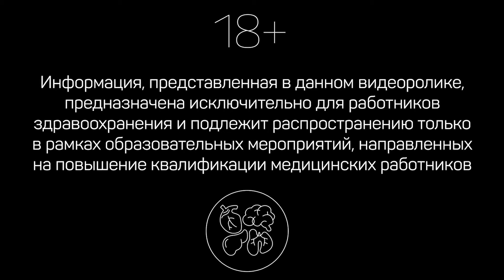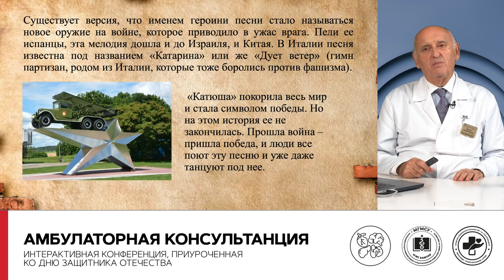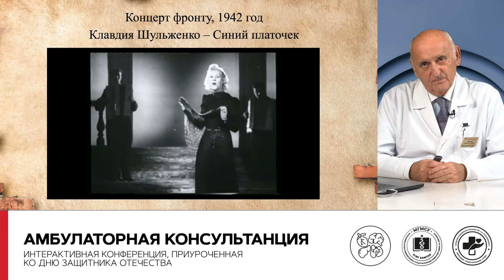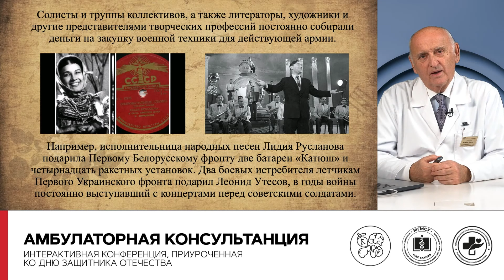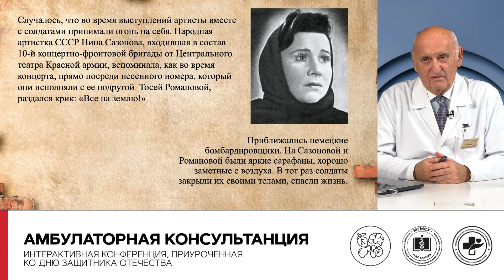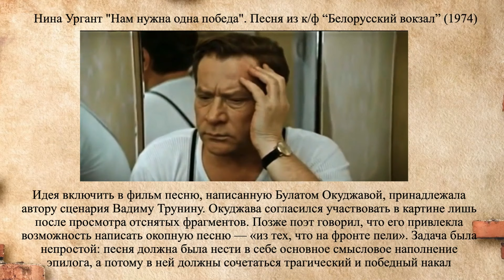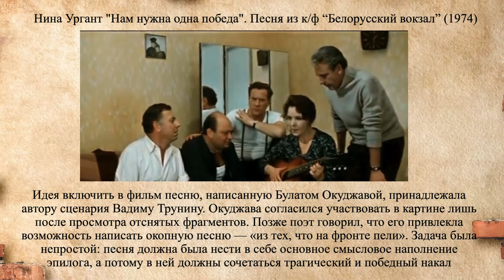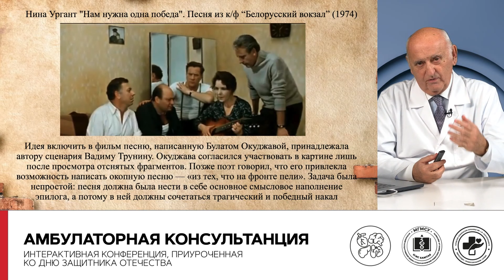Интерактивная конференция, приуроченная ко Дню защитника Отечества. 22.02.22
В преддверии Дня защитника Отечества «Амбулаторный врач» поздравляет всех военных с профессиональным праздником, а также коллег, несущих службу на полях сражений с COVID-19.
В сегодняшнем выпуске «Амбулаторной консульТАНЦии» мы вспомним историю Красной (советской) армии и её подвиг в годы Великой Отечественной войны. Несмотря на годы тяжёлых испытаний, люди продолжали жить, а значит любить, петь и танцевать.

Спикер:
Вёрткин Аркадий Львович
д. м. н., профессор, заведующий кафедрой терапии, клинической фармакологии и скорой медицинской помощи МГМСУ им. А.И. Евдокимова МЗ РФ, руководитель РОО «Амбулаторный врач», заслуженный деятель науки РФ.